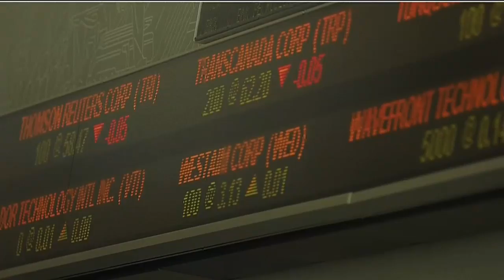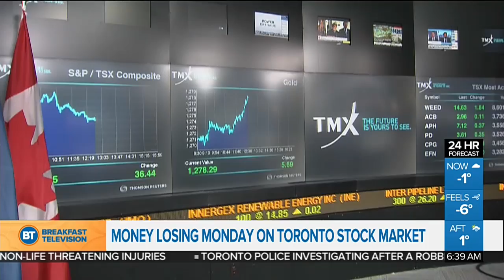Bank of Canada could raise interest rate next week